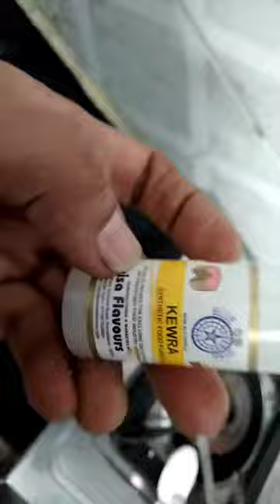suji ka. cake recipe